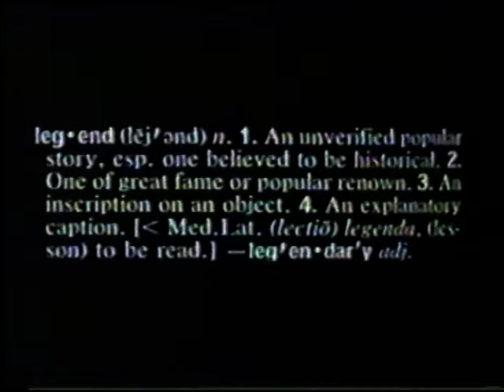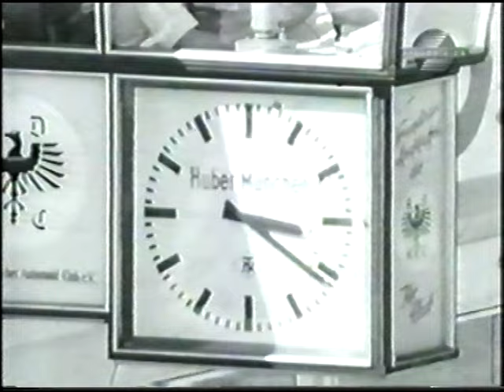1957 German Grand Prix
Nürburgring- Nürburg, Germany